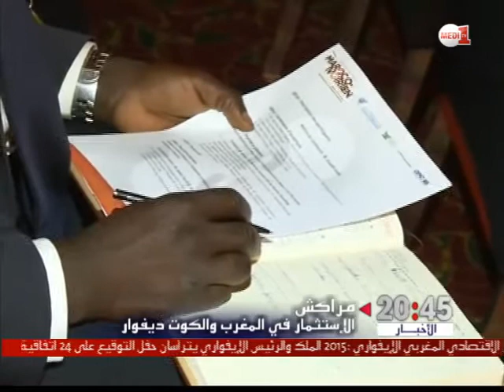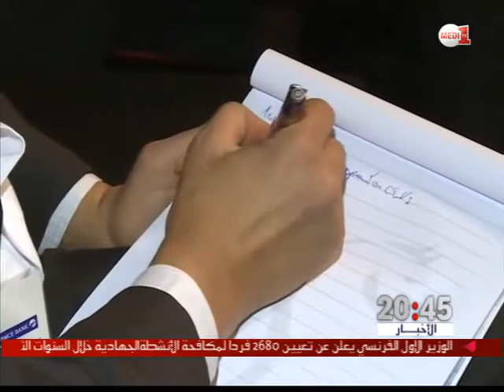مراكش .. أهم خلاصات المنتدى الاقتصادي المغربي الإيفواري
في الجلسة الثالثة للمنتدى الاقتصادي المغربي الإيفواري, نوه مستثمرون مغاربة بمناخ الأعمال الجيد, والاستقرار السياسي الذي تتمتع به الكوت ديفوار والدعم الحكومي القوي الذي تحظى به المقاولات الراغبة في فتحِ  فروع لها في هذا البلد.

نتعرف على أهم ما جاء في المنتدى الذي عقد تحت شعار "ركائز الإقلاع الاقتصادي المشترك .. فرص الاستثمار بالمغرب والكوت ديفوار" في تقرير مريم البودادي.